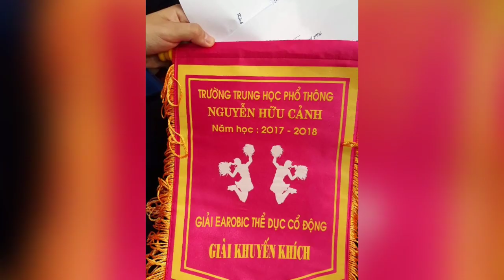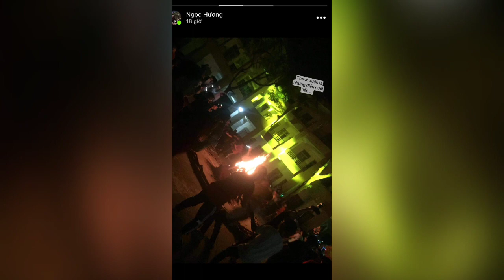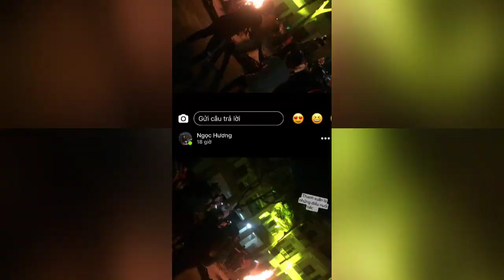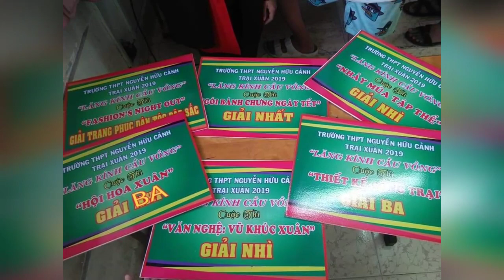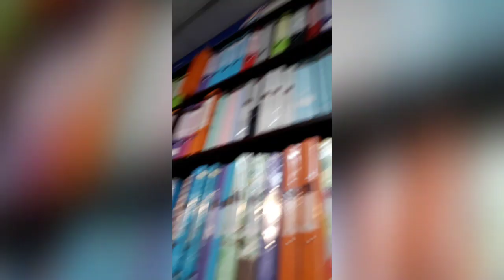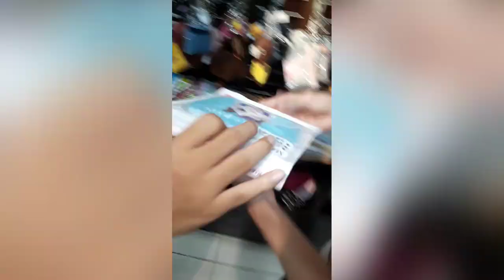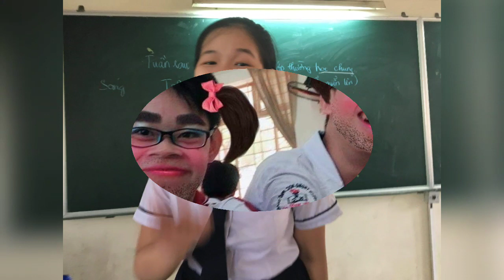Bộ ảnh kỉ niệm c11 THPT Nguyễn Hữu Cảnh